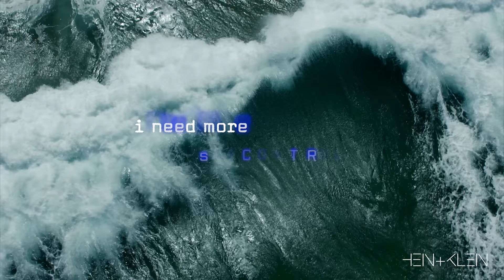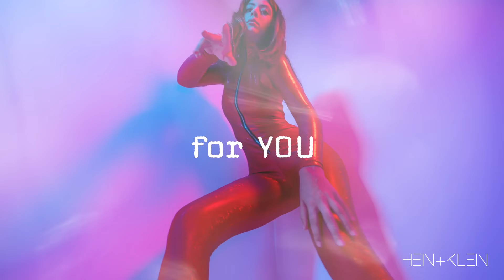HEIN+KLEIN - In my soul_trojan [Official Video 4K]